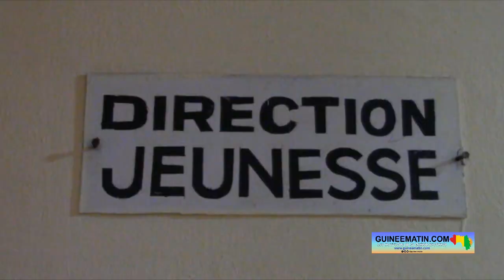Laye Kanté, Directeur de la Jeunesse de Matoto: «il n'existe qu'un seul bureau pour 34 travailleurs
Le manque d'infrastructures et l'insuffisance des lieux de divertissement pour la jeunesse sont des difficultés qui assaillent plusieurs communes de la Guinée. Matoto, la plus grande commune de Conakry, n’échappe pas à cette triste réalité. Dans un entretien accordé à un reporter de Guineematin.com, ce mercredi 4 janvier 2023, le directeur communal de la jeunesse de Matoto, Laye Sayon Kanté, a évoqué certaines de ces difficultés qui n’empêchent pas tout de même de mener des activités pour la promotion de la jeunesse.

La Commune de Matoto, l’un des plus grandes de la Guinée, comprend (37) quartiers et (226) secteurs. Une municipalité qui s'étend du bas-fond de Dabondy, (limite avec la commune de Matam), jusqu'à Lansanayah (limite avec la Commune de Coyah). Elle est également la plus grande commune de Conakry en termes d'habitants. A l’image des autres communes du pays, elle est confrontée à d'énormes difficultés, notamment pour la promotion des jeunes. La direction communale de la jeunesse et des sports de Matoto est en manque criard de financement et de budget de fonctionnement.

C’est ce qu’a indiqué notre interlocuteur. « Comme difficultés, nous avons le manque criard de bureaux. Nous sommes entre les quatre (4) murs où nous avons plus de 40 fonctionnaires qui sont affectés à un bureau de 4 mètres carrés. Vous comprendrez que ça va être compliqué que nous puissions donner des résultats escomptés en faveur de la jeunesse de notre commune. Donc, il n'existe qu'un seul bureau pour un personnel de 34 travailleurs. Nous avons le manque notoire d'infrastructures socio-éducatives et sportives. La vétusté de celles qui existent est déjà là. Nous avons le manque de financement des initiatives ou des projets que nous-mêmes nous entreprenons en faveur des jeunes. Nous avons l'insuffisance des moyens d'accompagnement des initiatives et le budget de fonctionnement de la direction qui fait défaut », a expliqué Laye Sayon Kanté, le Directeur communal de la jeunesse et des sports de Matoto.

Cependant, de la Direction communale de la jeunesse de Matoto a participé à diverses activités initiées par les autorités et les partenaires au développement. Laye Sayon Kanté en a énuméré certaines : « Par exemple, le 19 janvier 2022, nous avons participé à la journée portes ouvertes au niveau du Ministère de la jeunesse à la maison des jeunes de Kipé. Du 23 au 26 janvier 2022, nous avons participé à l'atelier de capitalisation des acquis des journées portes ouvertes par le ministère de la jeunesse et des sports à Fria. Du 24 au 25 mars 2022, nous avons organisé le forum communal de la jeunesse de Matoto, au cours duquel nous avons pu former 120 jeunes dont 60 filles en entreprenariat, la gestion des conflits communautaires et le développement personnel. Le 13 janvier 2022, nous avons organisé la deuxième session du cadre de concertation "Intégra" dans la commune de Matoto. Du 25 au 27 octobre 2022, nous avons participé à la formation des partenaires techniques et étatiques à Kindia au compte de l'organisation mondiale de la migration. Du 8 au 10 novembre 2022, nous avons participé à la formation des représentants des communes du cadre de concertation organisé par le PNUD. Du 5 au 7 décembre 2022, nous avons participé au forum régional des jeunes de la Basse Côte à Télimélé sur la mise en place du conseil national des jeunes de Guinée. En matière d'activités de sensibilisation ; du 21 au 23 novembre 2022, nous avons participé à la formation sur la réintégration durable des migrants de retour à Mamou. Du 15 au 16 décembre 2022, en collaboration avec l'OIM, nous avons organisé une sensibilisation sur la migration irrégulière dans deux (2) établissements de la commune de Matoto », a-t-il fait savoir.

Sur le plan sportif, Matoto n’est pas restée en marge. Elle s’est même illustrée malgré les difficultés ambiantes. « En matière d'activités sportives, du 13 au 22 octobre 2022, nous avons formé 57 encadreurs qui ont obtenu la licence 2 de la CAF. Du 23 décembre 2022 au 6 janvier 2023, nous avons organisé un tournoi interzone qui est piloté par le district communal de football de Matoto, tournoi qui est déjà en cours ; et bientôt nous allons organiser la finale. Du 20 juin au 16 juillet 2022, nous avons participé au tournoi intercommunal du Grand Conakry, organisé par l'Association des jeunes pour le développement de Kaloum où l'équipe de Matoto a remporté la coupe. Le 12 juin 2022, nous avons assisté au lancement du championnat de football organisé par l'Association des encadreurs et formateurs de Dabompa », a fait savoir monsieur Kanté.